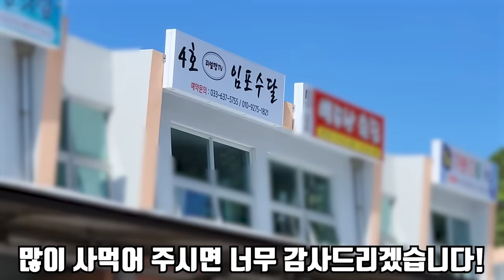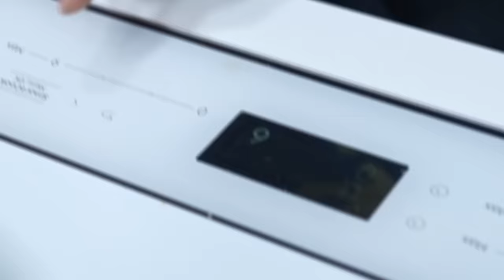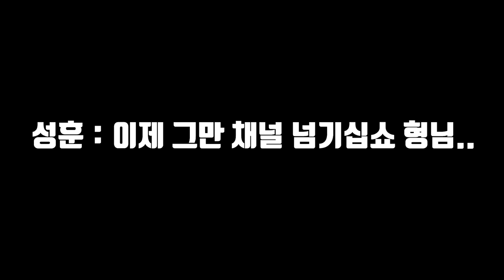사고 쳤습니다!! 초대형 참치를 잡아서 부위별로 먹어보겠습니다!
말도 안 되는 일이 일어났습니다...!!
1년에 한번 잡힐까 말까 하는 참치를
제가 탄 배에서 다섯마리나 잡았습니다!!
올해 어복.. 아니 10년치 어복 다 썼습니다!
이런 영상을 여러분들께 보여드릴 수 있어서 너무 행복합니다!
라랑해요!!